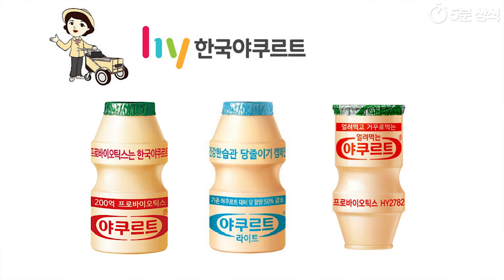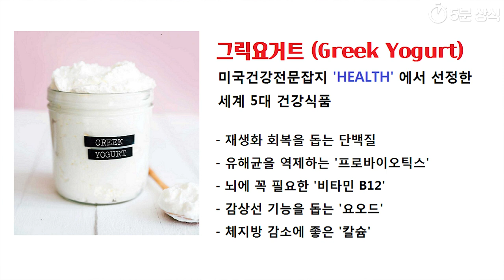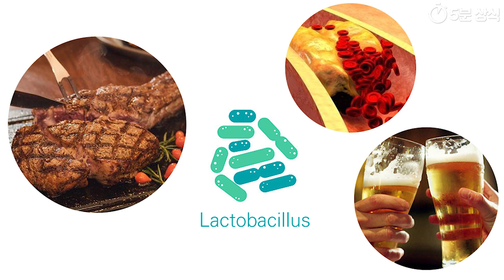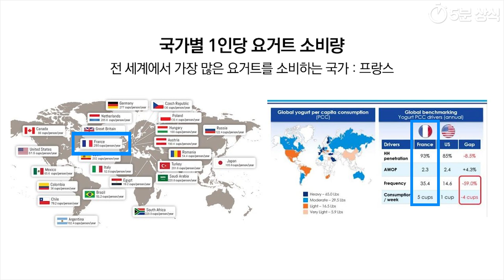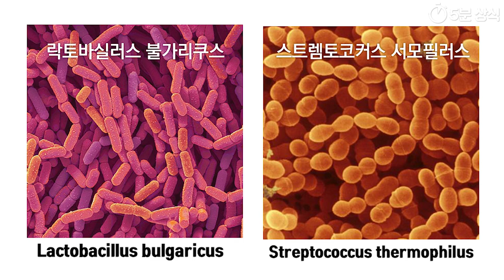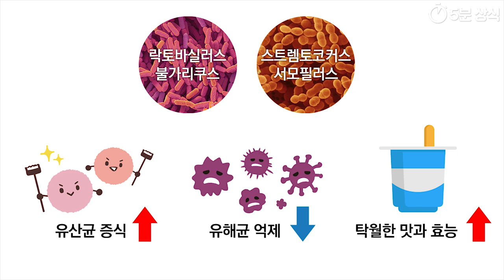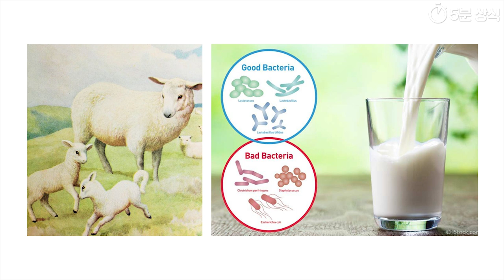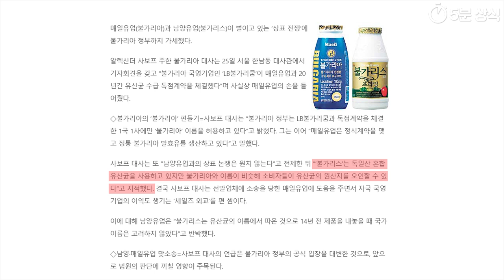전 세계 국가별 요구르트 장수국가 불가리아의 비밀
(한국어 자막)

같은 요거트라도 꾸덕한 질감의 떠먹는 요거트와
꿀꺽꿀꺽 마시는 액상형태의 요구르트가 있는데요.

과일을 첨가하여 다양한 맛을 내거나
견과류나 시리얼과 함께 바삭한 식감을
즐길 수 있는 제품들도 많이 나와있습니다.

하지만 요거트하면 뭐니뭐니해도
‘불가리아’라는 말이 떠오르기 마련이죠.

요거트, 요구르트는 유산균을 이용하여
우유를 발효시킨 식품으로
쉽게 말하면 발효된 우유라고 볼 수 있습니다.

Twin Musicom의 Hit the Lights에는 크리에이티브 커먼즈 저작자 표시 4.0 라이선스가 적용됩니다.